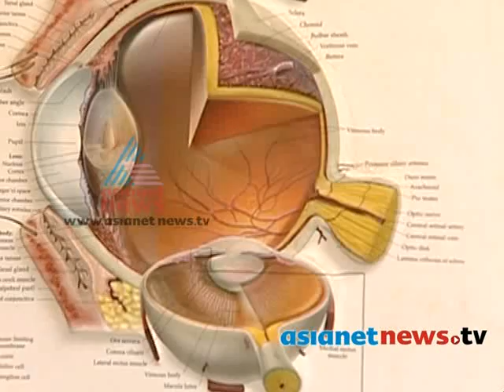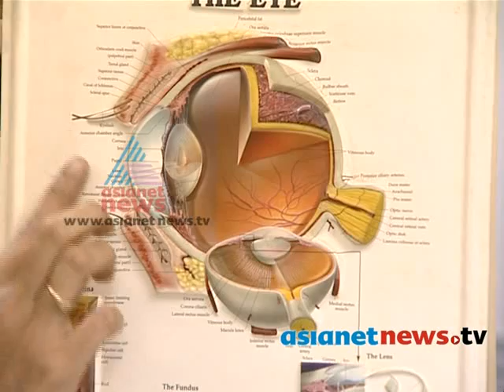Slit-lamp eye test :Pulse 1st March 2014 Part 1 പള്‍സ്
Pulse scenes:Guest Dr: Anju Haris